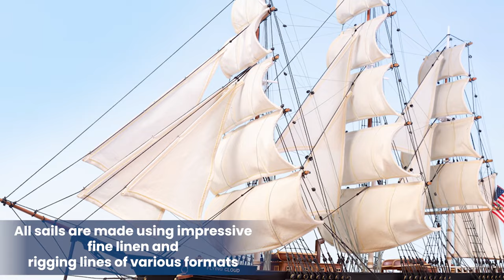Seacraft Gallery - Clipper Flying Cloud Handcrafted model ship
The history of human interaction with the waters of our world has been long and often glorious. Some ships, though, have been some incredible feats set that stand the test of time. It is why, with so many ships built in human history, some are remembered decades, even centuries, after they sailed the seas. One example of this would be the Flying Cloud, a clipper ship that set incredible records back in its heyday.

If you are someone who has a passion for old-school vessels and ships, then you might wish to own a replicate of the Flying Cloud. Our high-class recreation of this special ship can take pride of place in any mantelpiece, ship collection, or artistic decoration that you might have at home, in the office, or elsewhere.

Key Feature of the Flying Cloud model ship:
A full 90Lcm X 22Wcm X 65Hcm replica of the Flying Cloud ship.
Hand-crafted using a range of hard wood with plank-on-frame construction.
Realistic design with the original colour of the replica ship used for added realism.
Clear attention to detail paid on all sections of this particular boat for lifelike appeal.
Fully ready for display; great for displaying on the base that is provided with.